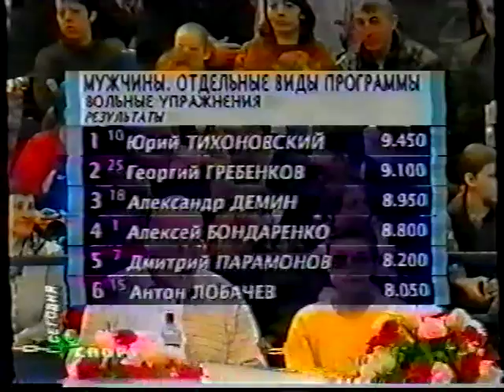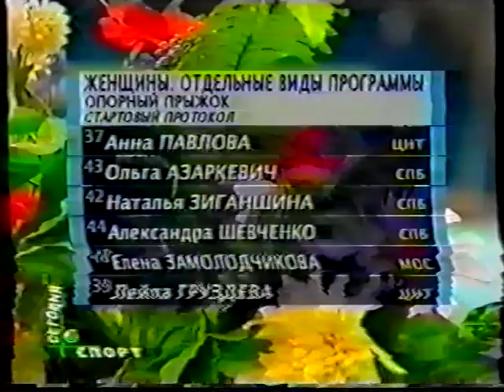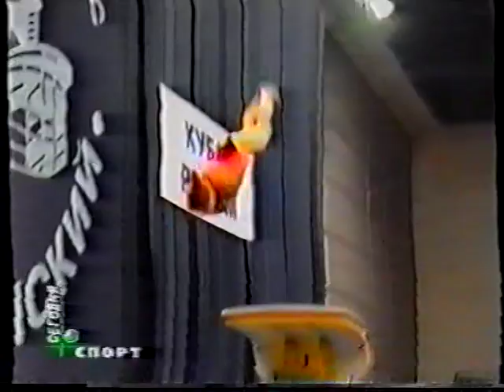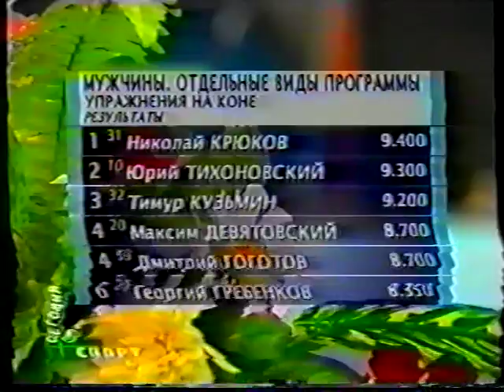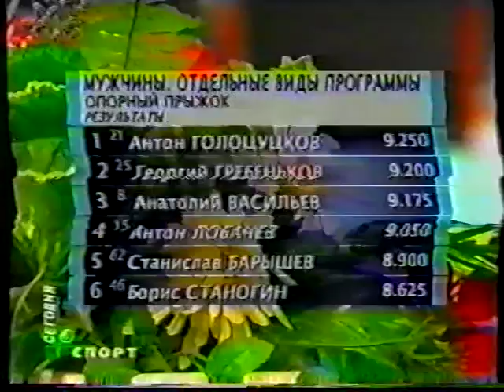2003 Russian Cup EF (WAG-MAG)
'03 RUSSIAN CUP in Moscow (March 3-8)
Кубок России

M  FLOOR FINAL
- Dmitry Paramonov
- Anton Lobachev
- Alexander Diemin
- Georgy Grebenkov
- Yuri Tikhonovski
- Alexei Bondarenko

W  VAULT / POMMEL HORSE
- Polina Miller
- Georgy Grebenkov
- Dmitry Gogotov
- Leila Gruzdeva
- Elena Zamolodchikova
- Timur Kuzmin
- Alexandra Shevchenko
- Yuri Tikhonovski
- Natalia Ziganshina
- Maxim Deviatovski
- Olga Azarkevich
- Nikolai Kryukov
- Anna Pavlova

RINGS / UNEVEN BARS
- Timofey Lazarev
- Maxim Deviatovski
- Georgy Grebenkov
- Sergei Khorokhordin
- Ekaterina Orlova
- Alexei Bondarenko
- Anna Pavlova
- Polina Miller
- Svetlana Khorkina
- Evgueniy Krylov

BEAM / M  VAULT
- Svetlana Khorkina
- Natalia Ziganshina
- Anatoly Vassiliev
- Anton Golotsutskov
- Ludmila Ezhova
- Georgy Grebenkov
- Anna Pavlova